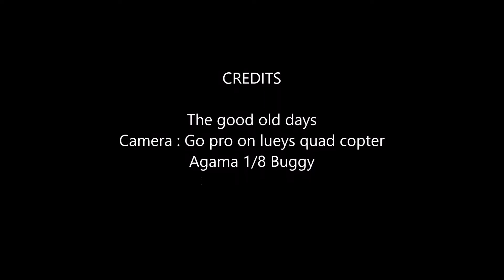Buggy @ WARCCC Go PRO